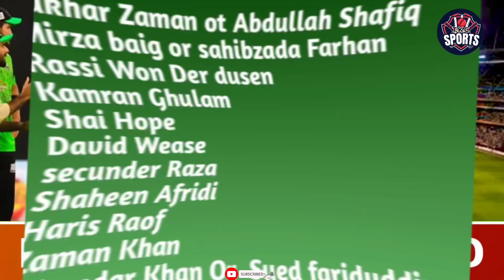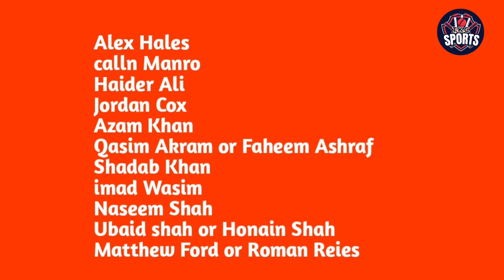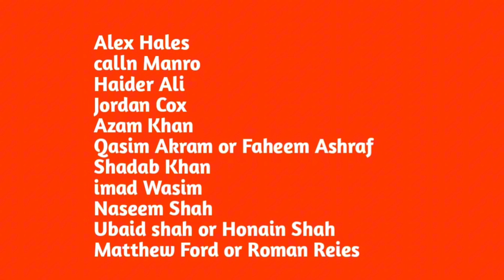Lahore Qalandar vs Islamabad United head to head records and Both teams Playing 11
PSL
Psl2024
PSLHIGHLIGHTS
Cricket
Crickethighlights
Cricketworldcup
Breakingnews
News
Breakingnewstoday
Breakingnewslivetoday
Psl9schedule2024
Psl9